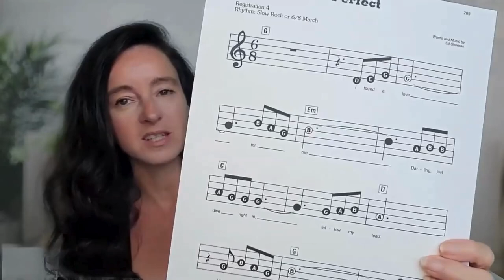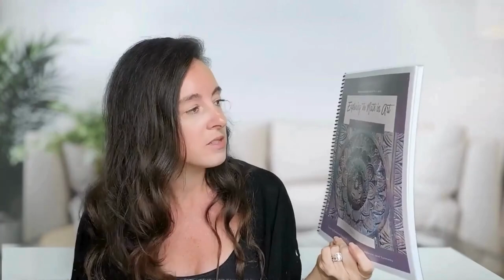Art & Music Reflections II 2023-24 Homeschool Curriculum II What WORKED & what did NOT WORK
Reflecting on our 23/24 homeschool journey! Join me as I review and reflect on our Art & Music curriculum choices for my 3rd and 5th graders. Discover what worked well, what fell short, and the valuable lessons we learned along the way.

How were your Art & Music picks?

My favorite homeschool planner.

Sara